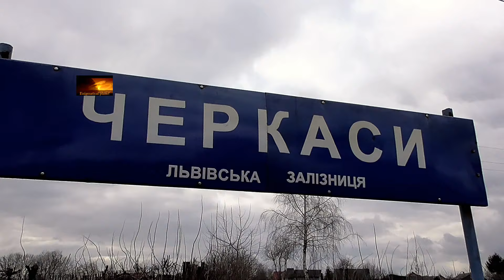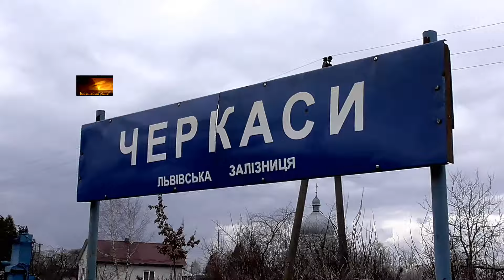ЭР2Т-7246 следует через Черкассы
Электропоезд сообщением Львов - Трускавец проезжает о.п. Черкассы.